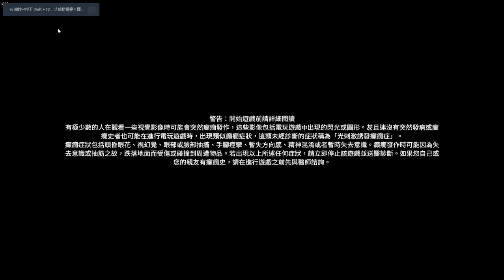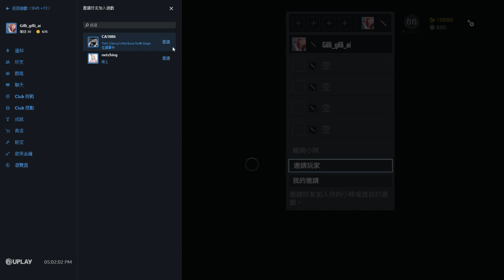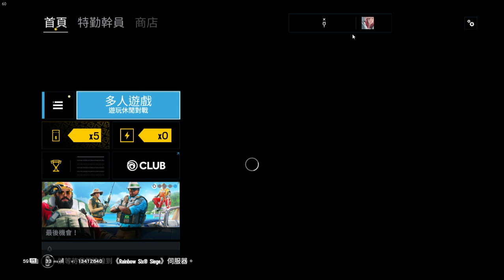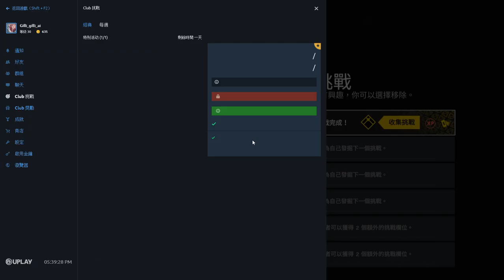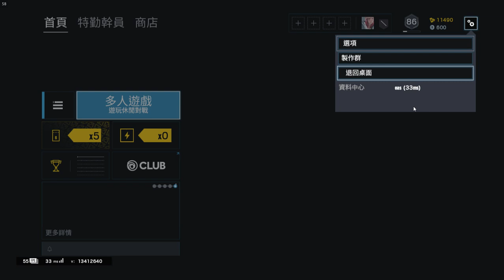Rainbow Six 2019 09 04 16 54 59